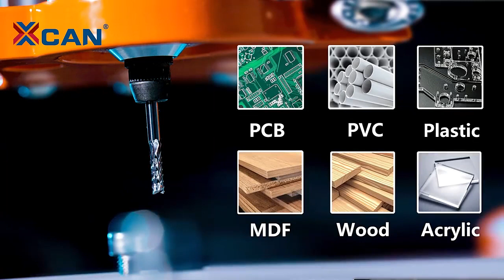Fresa Ferramenta Bits 1/8 " Cnc Haste De Moagem Equipamentos Suprimentos 1mm Carboneto _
Descrição do produto em inglês após português

Recursos:
Descante DE
Descante DE
* 100% novo e de alta qualidade
* Feito de material de liga dura, bom desempenho leve para garantir um trabalho eficiente, duradouro e prático de usar.
Descante DE
* Substituto ideal para máquinas CNC ou PCB. Possui resistência ao suficiente e resistência à abrasão.
* As bordas afiadas da cortação, esmerilhamento, furos e bordas da superfície, a superfície é limpa, não queimada e sem queimar.
* Uma ampla gama de materiais pode ser esculpido, incluindo: Planos de circuito, metal, plástico, madeira, SMT, PCB, fibra de vidro, carbono, etc.
Descante DE
Especificação:
Descante DE
* Diâmetro da flauta: 1mm / 0,039 "(aprox.)
* Diâmetro do suporte da ferramenta: 3,175mm / 1 / 8 "(aprox.)
* Comprimento da Fluxo: 7mm / 0,28 "(Aprox.)
* Comprimento total: 38 mm / 1,5 polegadas (Aprox.)
* Material: Carboneto de carboneto
Descante DE
Conteúdo do pacote:
Descante DE
10 * Brocas de Carboneto de Final de Gravação
Descante DE
Descante DE
Nota: Observação:
Descante DE
1.a cor real do item pode ser levemente diferente das imagens apresentadas no website devido a diversos fatores, tais como o brilho de seu monitor e da luz.
2.permita um ligeiro desvio de medição manual para os dados.

Description:

Features:

* 100% brand new and high quality
* Made of hard alloy material, good milling performance to ensure effective work, durableand practical to use.

* Ideal substitute for CNC or PCB machinery. It has sufficient flexural strength and abrasion resistance.
* Sharp cutting edges, milling, holes and plate edges, the surface is clean, neat and burr-free.
* A wide range of materials can be carved, including: circuit boards, metal, plastic, wood, SMT, PCB, fiberglass, carbon, etc.

Specification:

* Flute Diameter: 1mm / 0.039 "(Approx.)
* Tool Holder Diameter: 3.175mm / 1/8 "(Approx.)
* FluteLength: 7mm / 0.28 "(Approx.)
* Total Length: 38 mm / 1.5 Inches(Approx.)
* Material: Carbide

Package Contents:

10 * Carbide End Mill Engraving Bits

Note:

1.The real color of the item may be slightly different from the pictures shown on website caused by many factors such as brightness of your monitor and light brightness.
2.Please allow slight manual measurement deviation for the data.